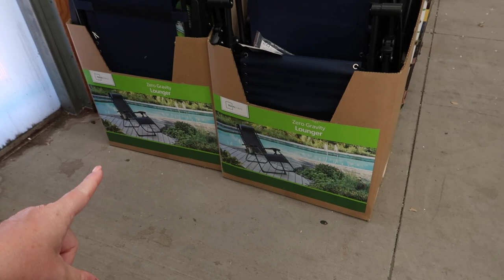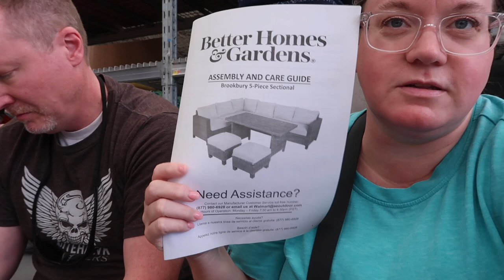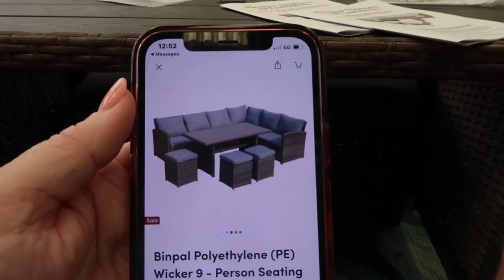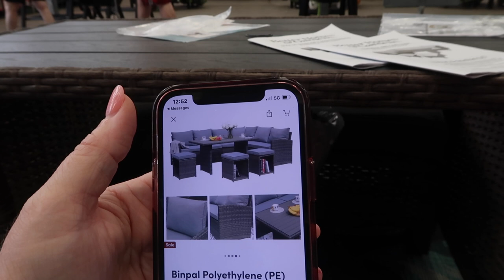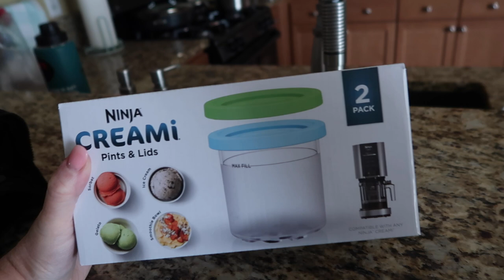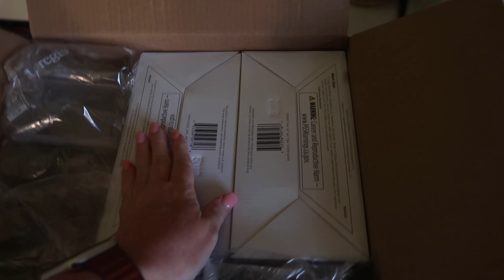WE HAVE SOME DECISIONS TO MAKE ABOUT OUR BACKYARD | SPEND THE DAY WITH US | RUN ERRANDS WITH US 2023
AMAZON FAVORITES:

LUG TRAVEL BAG:

MICROFIBER BEACH (TRAVEL) TOWELS:

GoPro HERO9 BLACK CAMERA:

Canon PowerShot G7X Mark II Digital Camera:

Monitor Stand Riser Desk Organizer:

Bookshelf for Desktop Storage:

ART MARKER SET:

CURRENT PHONE CASE:

FETCH APP -2000 BONUS points w/ REFFERAL CODE:
5KKJA